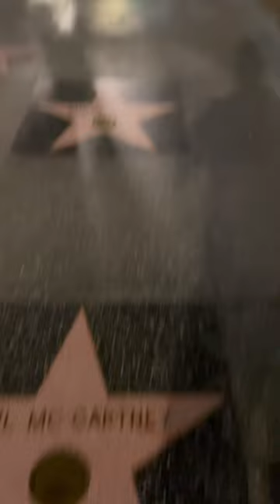Capitol Records Building - Hollywood, CA (Starring The Beatles!)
Did you know you can find THE FAB 4 (The Beatles!) Hollywood Walk of Stars all next to each other right outside the world-famous CAPITOL RECORDS Building!?